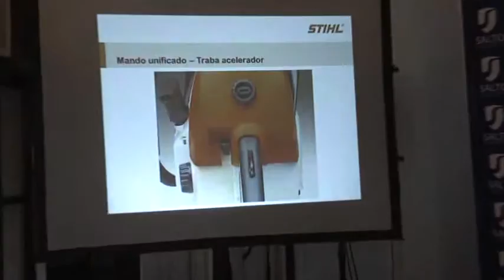CHARLA HERRRAMIENTAS MUNICIPAL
Parques y Jardines